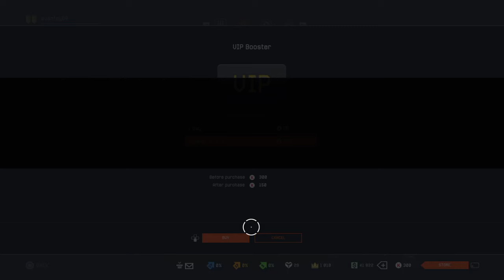Warface part 3